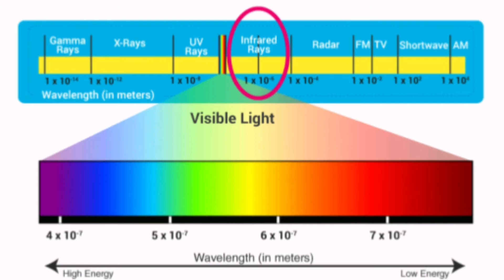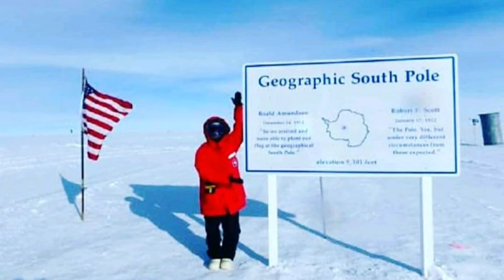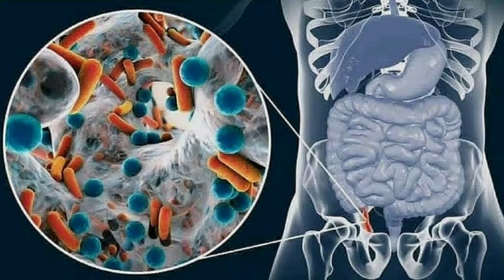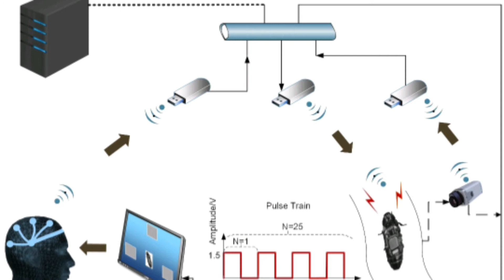10 UNKNOWN FACTS IN TELUGU